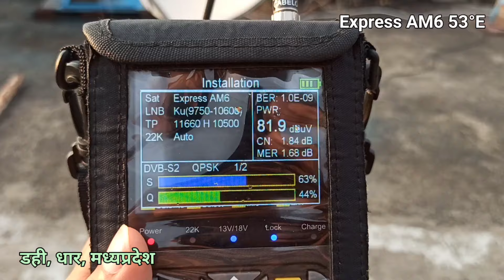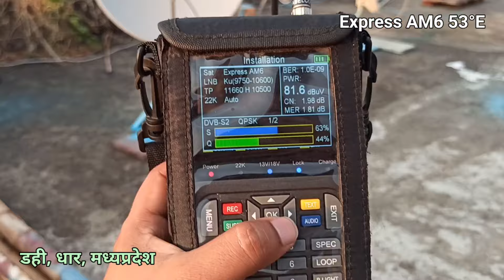Express AM6 at 53East Good Signal at this Time